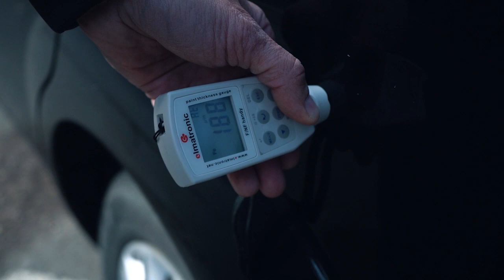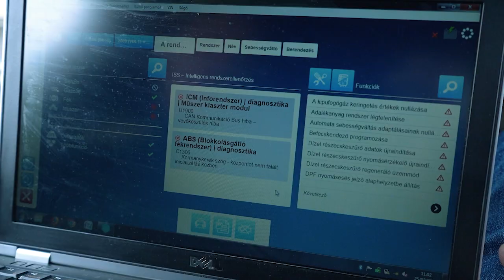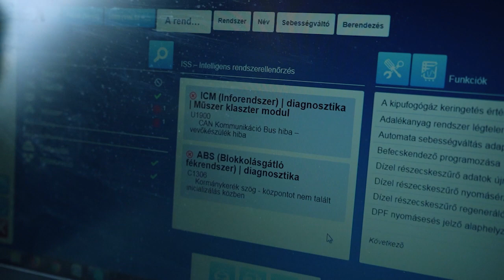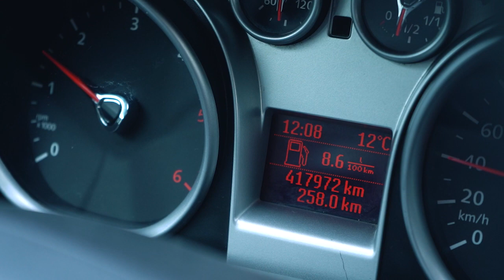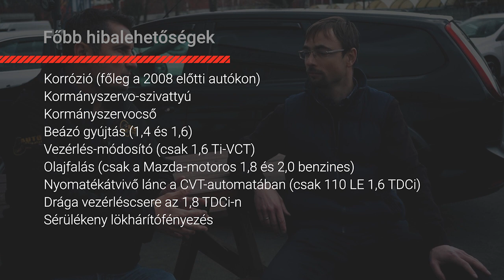Nem őrültség 415000 km-es taxi Focust venni - ÉRTÉKBECSLŐ: FORD FOCUS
Nézőnk megvett egy olyan autót, amitől a magyar használtautó-vásárlók zöme fél: egy taxiként használt Ford Focust, 417 900 km-rel. És egyáltalán nem járt rosszul!